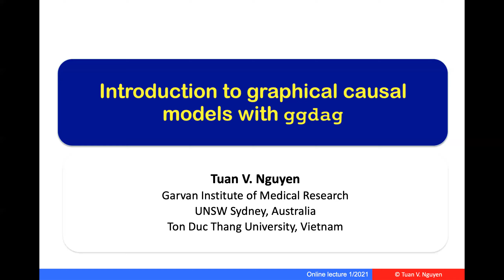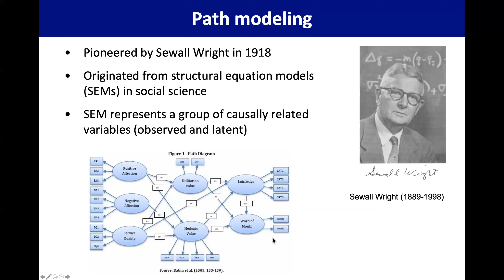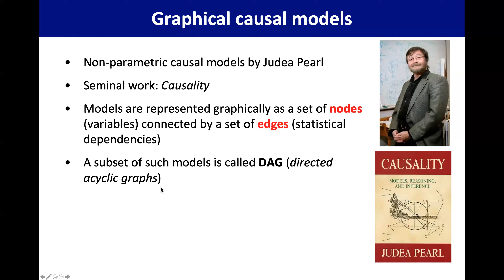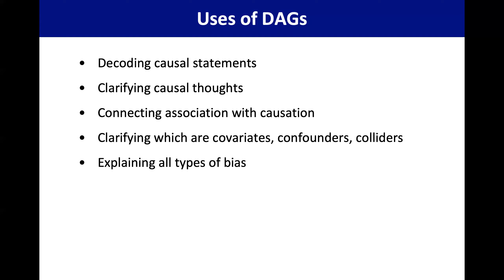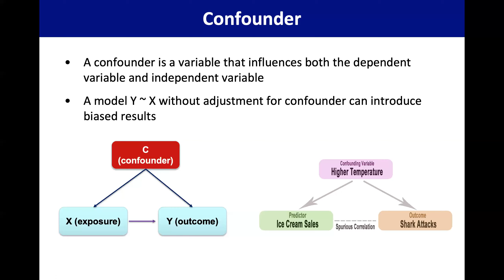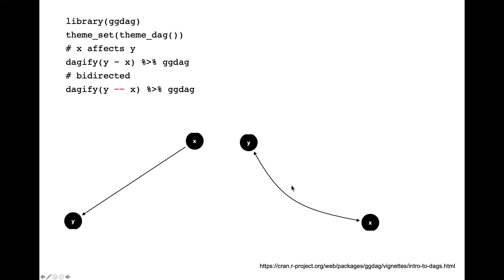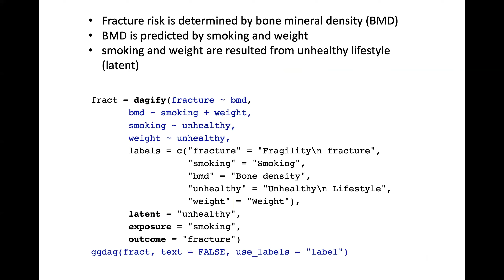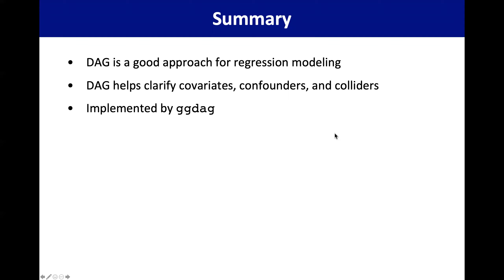Bài giảng 91: Giới thiệu biểu đồ mô hình (graphical causal model) với ggdag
Trong nghiên cứu y khoa (hay bất cứ chuyên ngành nào), mối liên hệ giữa bệnh lí (Y) và yếu tố nguy cơ (X) thường bị ảnh hưởng bởi các yếu tố nhiễu (Z) hay sai lệch (biases). Biểu đồ mô hình là một cách thể hiện sự suy nghĩ. Bài này giới thiệu ggdag giúp cho các bạn suy nghĩ về mô hình.